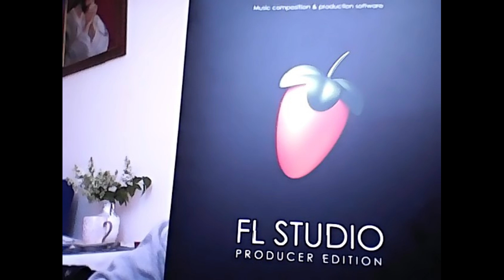Pablito Wonsito - Instrumental 674 (prod. Pablito Wonsito)